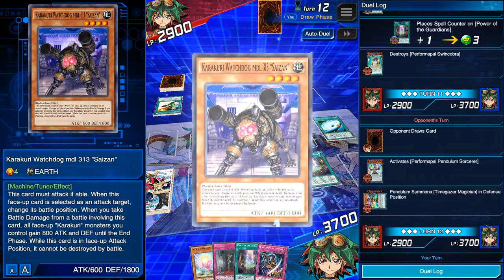YU-GI-OH! Duel Links ★Arc-V World Stage 6 Missions & GONG STRONG Unlock Missions★